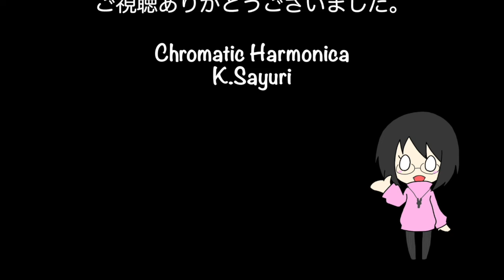冬の色/山口百恵 今日のハーモニカ